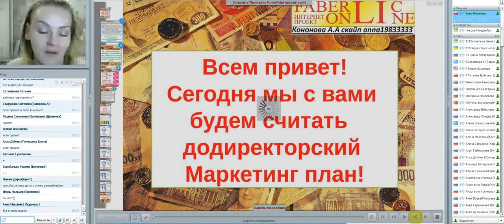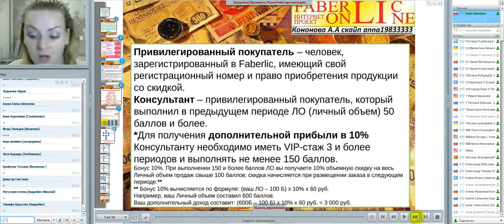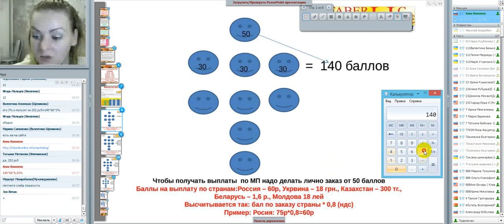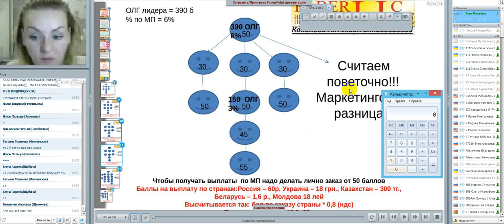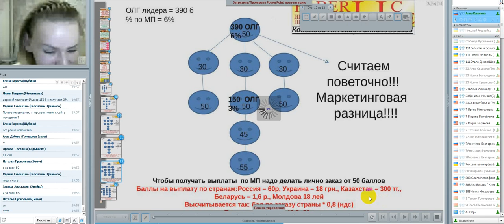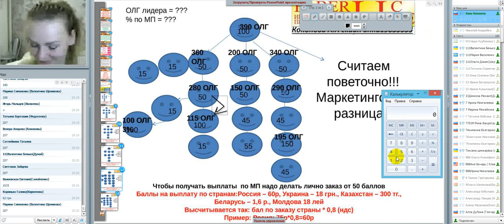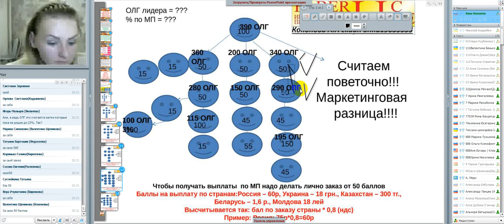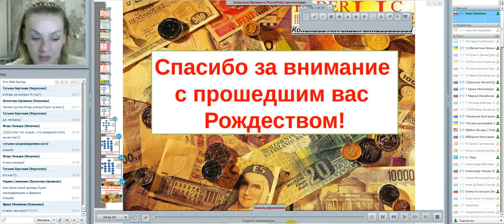Считаем Маркетинг План. Работа в интернете. Фаберлик Онлайн.